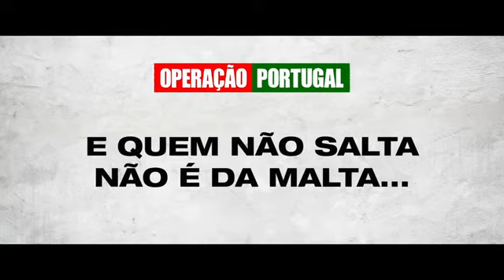OPERAÇÃO PORTUGAL - (Trailer 2 legendado Portugal)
Estreia prevista em Portugal: 12 de agosto de 2021